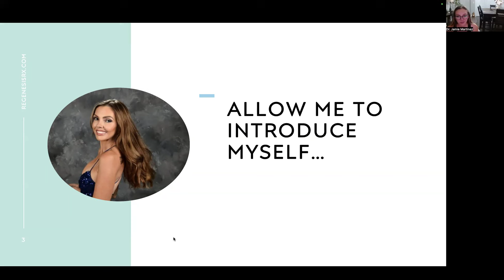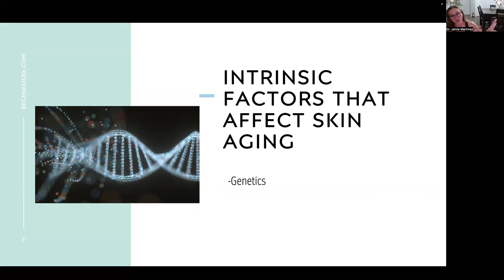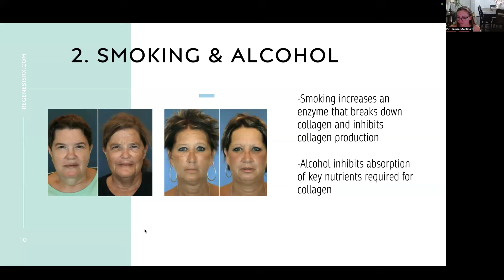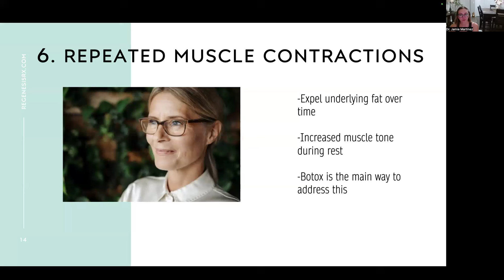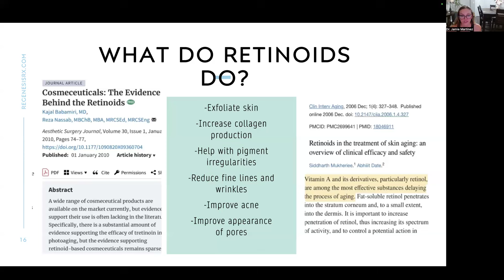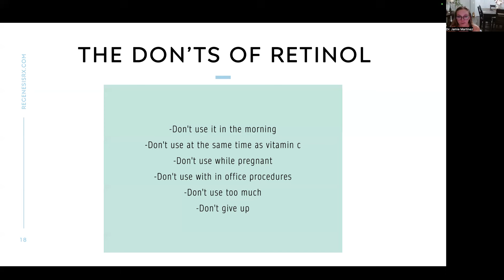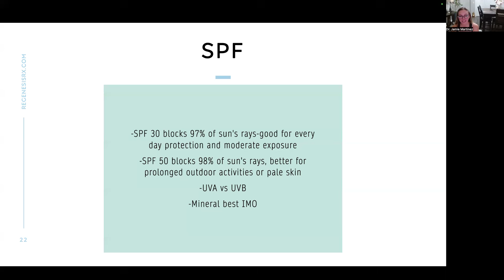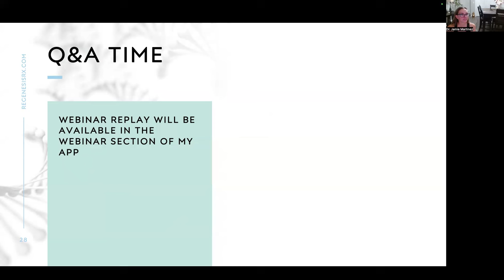Aging Skincare Guide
The content contained in this video is not intended to replace viewers’ relationships with their own medical practitioner. Always speak with your doctor regarding the content of this app, and especially before using any products, services, or devices discussed. These statements have not been evaluated by the Food and Drug Administration. These products are not intended to diagnose, treat, cure or prevent any disease. If you have any concerns about your own health, you should always consult with your own physician.